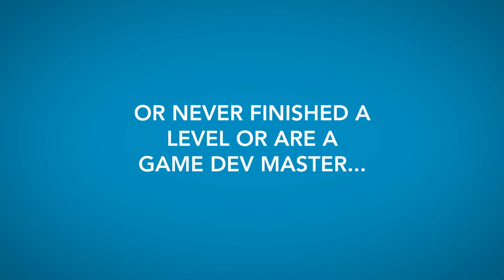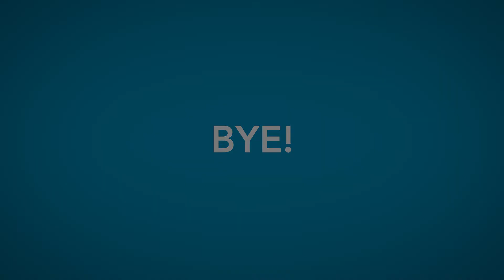GAME JAM on March 8, 2019 - Mark it on your calendars!